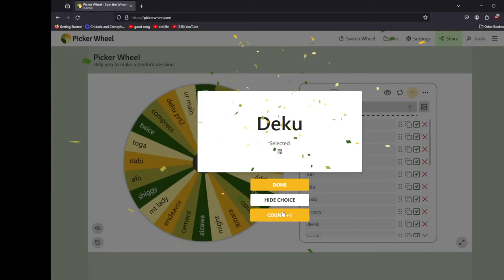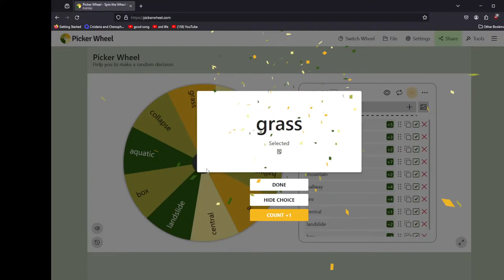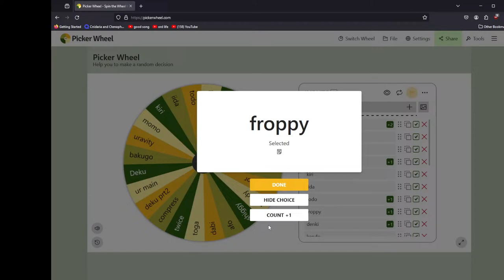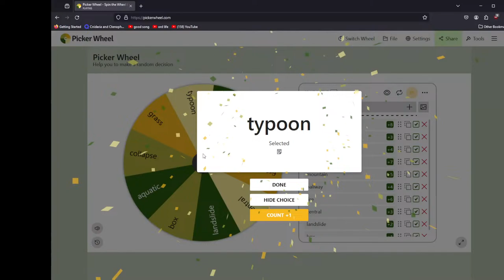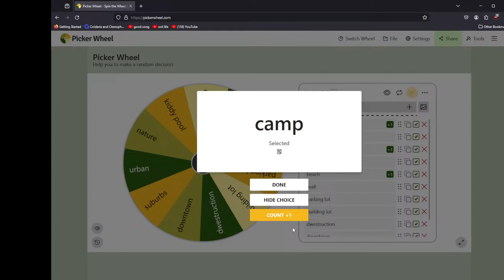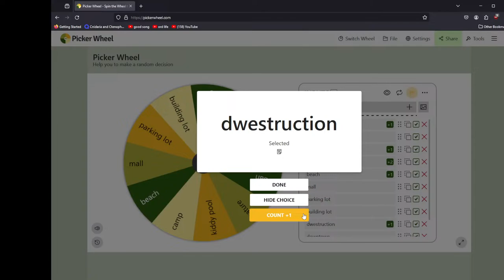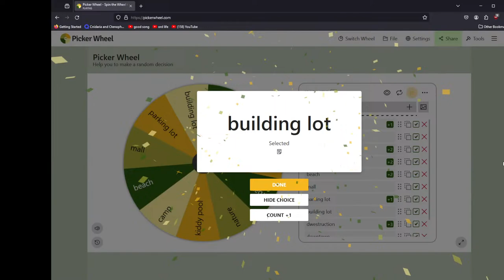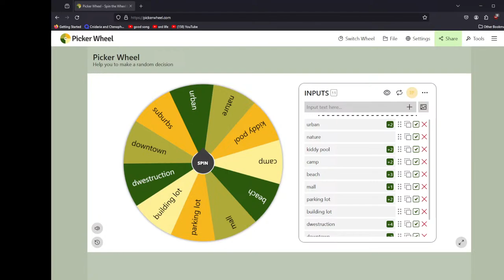more mha ur meta once again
If you enjoyed make sure to like and sub cause why not it's free! I play fighting games and some story games if you're wondering what I do. Anyways always remember to stay hydrated kids :)